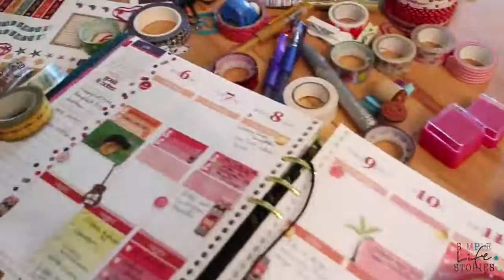DIY I Planner Buddy Club - Sticker, Sticker, Sticker...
Als Filofaxer bin ich ständig auf der Suche nach schönen und außergewöhnlichen Stickern für meinen Filofax. Hier findest du alles Weitere